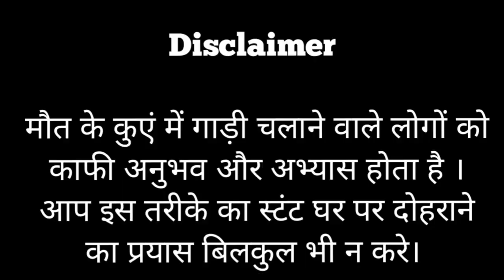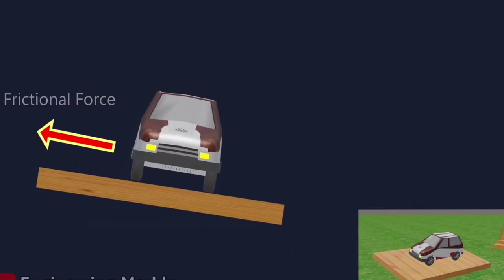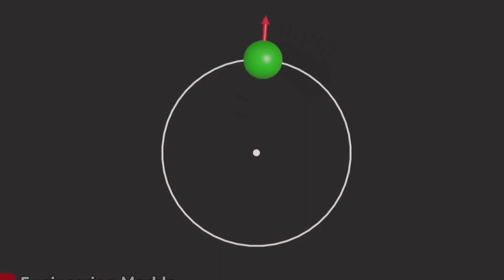मौत के कुए का काला सच😱 Maut ka kua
मौत के कुए का काला सच😱 सायंस या जादू
Maut_ka_kua # मौत_का_कुआ

मौत के कुए का खेल
मौत का खेल
Maut ke kue ka khel
Maut ka kua

मौत का कुंआ (Well of Death) भारत के अधिकांश मेलों एवं सर्कसों का प्रसिद्ध 'शो' है। इसमें एक अस्थायी बेलनाकार रचना होती है जिसकी उँचाई लगभग २५ फीट एवं व्यास लगभग ३० फुट होता है। (जब इसमें कार आदि चलाना होता है तो थोड़ा और बड़ा रखा जाता है।) इसमें बड़ी तेज गति से मोटरसायकिल या कार चलाने पर वह अभिकेन्द्रीय बल के फलस्वरूप यदि गाड़ी उपर और चालक नीचे हो जाय तब भी गाड़ी को नीचे नहीं गिरने देता।

The wall of death, motordrome, velodrome[3] or well of death is a carnival sideshow featuring a silo- or barrel-shaped wooden cylinder, typically ranging from 20 to 36 feet (6.1 to 11.0 m) in diameter and made of wooden planks, inside which motorcyclists, or the drivers of miniature automobiles, travel along the vertical wall and perform stunts, held in place by friction[4] and centrifugal force.

Derived directly from United States motorcycle board track (motordrome) racing in the early 1900s, the very first carnival motordrome appeared at Coney Island amusement park (New York) in 1911. The following year portable tracks began to appear on travelling carnivals. By 1915 the first "velodromes" with vertical walls appeared and were soon dubbed the "Wall of Death," the very first mention being Bridson Greene's unit in Buffalo, New York.[5] Although not a silo-drome, the large combination motordrome at the 1915 Panama Pacific International Exposition included a perfectly vertical section at the top that was used by both car and motorcycle riders.[6]

Wall of death at Saudi Arabia 2003
The motorcycles most widely used were the first generation Indian Scout models (pre-1928) with 37 cu. in. displacement. Royal American Shows out of Tampa Florida was one of the largest travelling carnivals and used 1928 to 1931 Scouts. This carnival attraction became a staple in the United States outdoor entertainment industry with the phenomenon reaching its zenith in the 1930s, with more than 100 motordromes on traveling shows and in amusement parks.

The audience views from the top of the drum, looking down. The riders start at the bottom of the drum, in the centre, and ascend an initial ramped section until they gain enough speed to drive horizontally to the floor, usually in a counter-clockwise direction (the physical explanation behind this act is found at banked turn and the turning car.) In the United States the American Motor Drome Company uses several vintages Indian Scout Motorcycles from the 1920s to give the audience a view of how these shows were done in their heyday. The American Motor Drome Company is the only wall of death to have two riders Inducted into the Sturgis Motorcycle Hall of Fame; Jay Lightnin' (2014) and Samantha Morgan (2006). In 2015 the Indian Motorcycle company chose the American Motor Drome Company to preview the new 2015 Indian Scout by putting it on their wall along with the 1926 and 1927 Indians that were regularly used in their show.[citation needed] The newest wall of death show in the United States is the 'Wild Wheels Thrill Arena' which will be performing[when?] in the Traditional Style of the Carnival Midway Shows.

This act also became popular in the United Kingdom, and often is seen at fairs. In the 2000s, there remain only a few touring walls of death. "The Demon Drome",[7] "Messhams Wall of Death" and the "Ken Fox Troupe".[8] These acts feature original American Indian motorcycles which have been in use since the 1920s. A similar act called the "Globe of Death" has the riders looping inside a wire mesh sphere rather than a drum. This form of motorcycle entertainment had a separate and distinct evolution from carnival motordromes and derived from bicycle acts or "cycle whirls" in the early 1900s.

On 28 March 2016, Guy Martin (successful Isle of Man TT Racer) set the world record for the wall of death. He reached a speed of 78.150 mph (125.770 km/h) during a live broadcast Guy Martin's Wall of Death on UK television Channel 4.The world record was set in a wall of death of

In India, the show is also known as the Well of Death (Hindi: मौत का कुआँ (maut kā kuām̥), Punjabi: ਮੌਤ ਦਾ ਖੂਹ (maut dā khūh)) and can be seen in the various melas (fairs) held across the country.[9] Apart from motorcycles, the act may also feature other vehicles such as automobiles, as performed regularly in Adilabad in India since 2005.[10]

The show involves a temporary cylindrical structure about 25 feet high and 30 feet in diameter, or wider when cars are to be involved, built of hardwood planks. The audience stands upon the platform built around the circumference of the structure and gazes down into the well where the motorcyclists or cars drive.[11][12][13]

Instagram👉@bsdhemecha

my Eqbment👉Camera Cannon 1500d